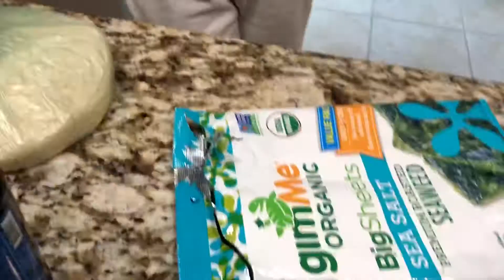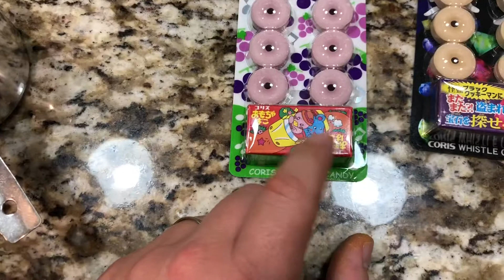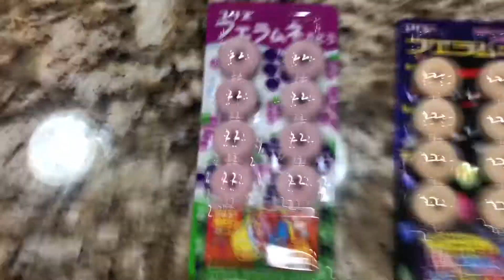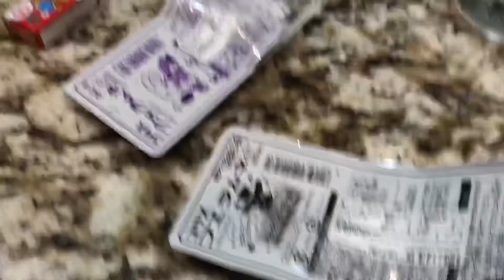Aquatica Orlando Trip - Homemade Sushi - Food Challenge - Marc’s Army Leave Part 2 -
Part 2 of our sons leave before deployment, we hit up Aquatica, make home made sushi, plus he tries some crazy food! This is part 2 more to come in part 3.

Thanks for stopping by Mom, Dad, & the Girls!! We are a Christian family that tries to post at least 5 vlogs a week! We mainly vlog our daily lives, events, and sometimes dive into jokes, reviews, pranks, and challenges!! We want to share our lives with family and meet new friends that will become family. Mom, Dad, & the Girls YouTube Channel